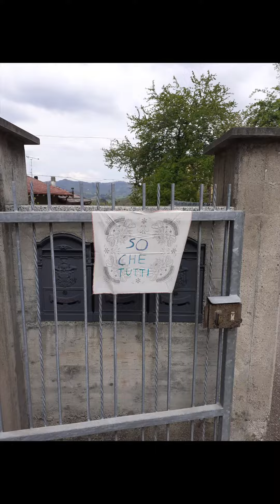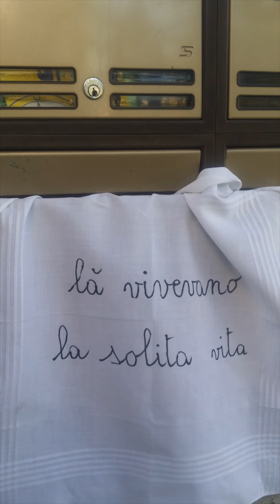Un panno bianco #10 - Sotto Alt(r)a Quota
Questo è il decimo frammento di “Un panno bianco”. Ringraziamo l’attore Tiziano Ferrari per aver dato voce alle parole di Pavese.

774 persone di 89 comuni della bergamasca (più altre 9 città d’Italia) hanno partecipato i giorni scorsi all’iniziativa dell’associazione Sotto Alt(r)a Quota. Un panno bianco per celebrare il giorno della Liberazione attraverso un gesto poetico e creativo, realizzato ognuno a partire da casa propria. Tutti insieme, i 774 panni bianchi hanno composto diversi frammenti dell’opera "La casa in collina", di Cesare Pavese, che sono stati letti da sedici attori professionisti e da due dei tanti ragazzi che hanno aderito al progetto, diventando dei brevi video da ascoltare e guardare. Per scoprire tutto il progetto vai sul sito